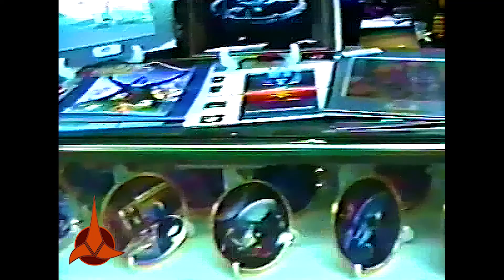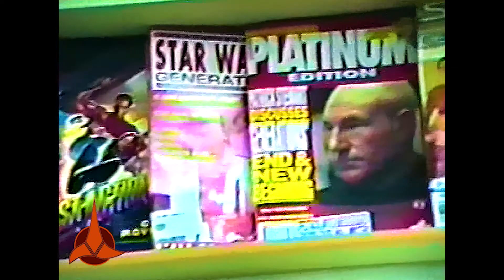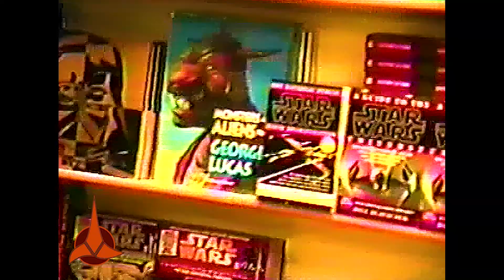RFI Classics Episode 11-B: Klingon Make-Up (Remastered)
This is the eleventh (B) episode in a limited sub-series called "RFI Classics." Over the next year I will be archiving all of my old projects and short films from High School and the 2000's, specifically everything I can find that I made between 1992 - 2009, including a few projects from college.

This time I drug up an old classic from 1994. The much "beloved" Klingon Make-Up segment I did for the public access show we had at the time called Week After Week with Tim Chervenak (or WAWWTC). This is the same show where other classics like Old Man Russo played on the airwaves. And it's obvious from the video I was on the top of my voice over game.

Nah. This video is pretty bad and most everyone hated it at the time (and probably still do). Nevertheless, I pushed forward and produced this "gem". In all reality, I'm still proud of it. That's why I've decided to give this video the remastering treatment. I did what I could with the video and audio and sourced higher res clips where possible. Mind you this is coming from a DVD rip of a 3rd generation analog videotape. That it's even watchable is a miracle. The original video will be out next week and then you guys can watch it again and compare the quality. But if you're only going to watch it once then I would prefer this be the version you see. Hope you guys enjoy.

Content from the STAR TREK movies and shows is the property of Paramount Pictures/CBS/Viacom. Specifically the content is being used for research and educational purposes, and the material used has been altered significantly so as to be transformative of the original work.